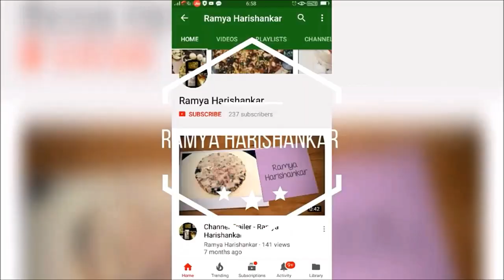മത്തൻ പുളി/Mathan Puli||Ramya Harishankar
രമ്യ  ഹരിശങ്കർ